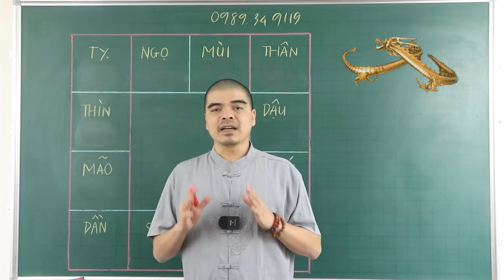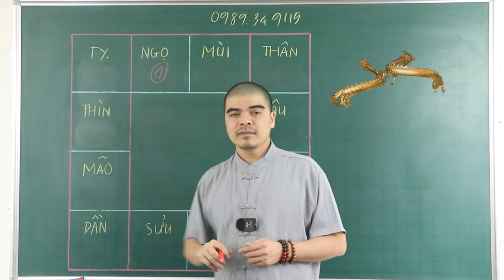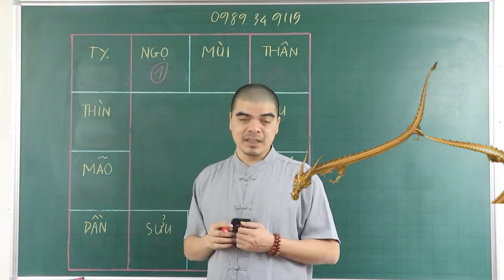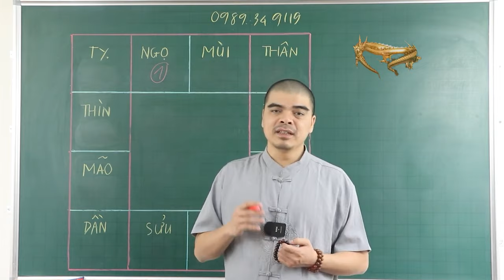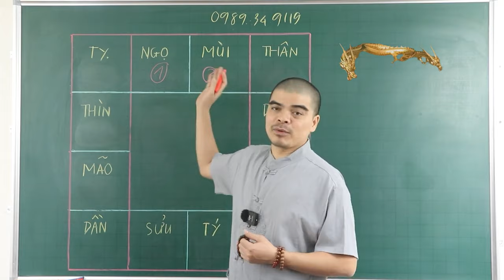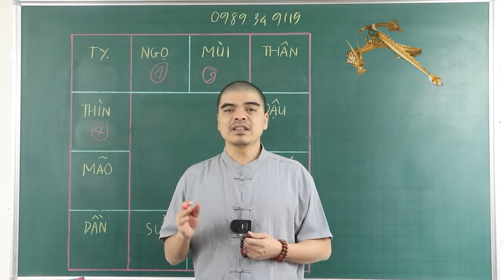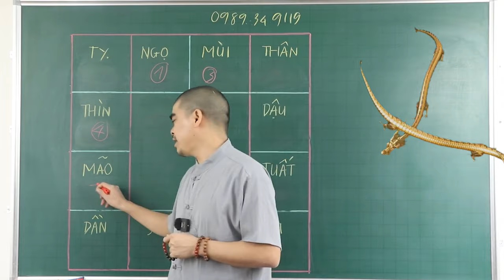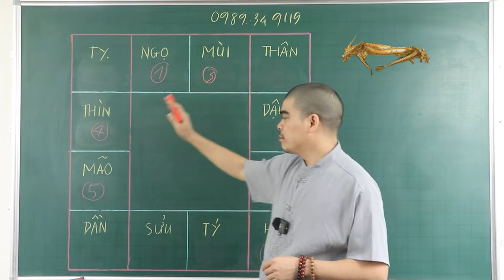NHỮNG CON GIÁP ĐƯỢC THẦN PHẬT CHE TRỞ NĂM 2024 ! LÀM ĐÂU TRÚNG ĐẤY. TIỀN BẠC ÙN ÙN KÉO ĐẾN